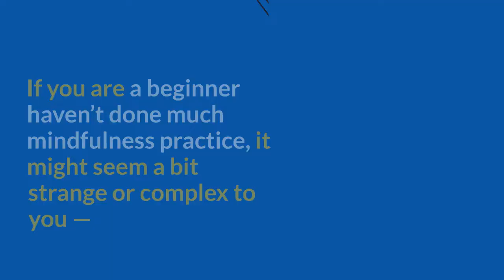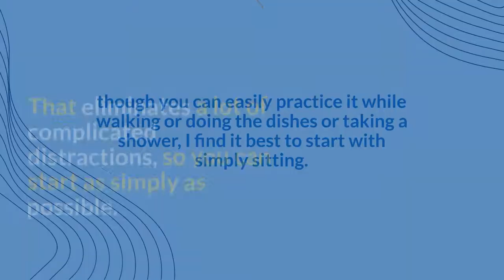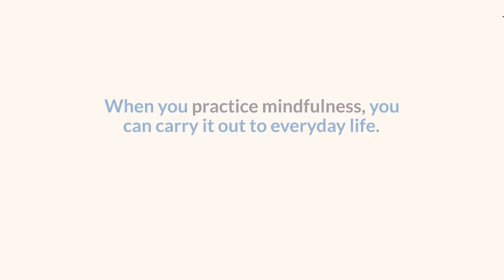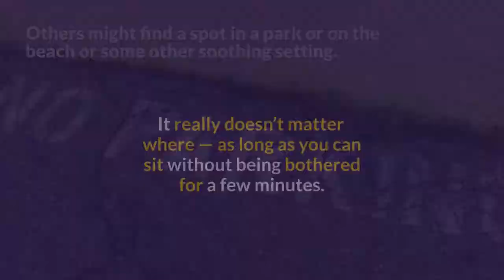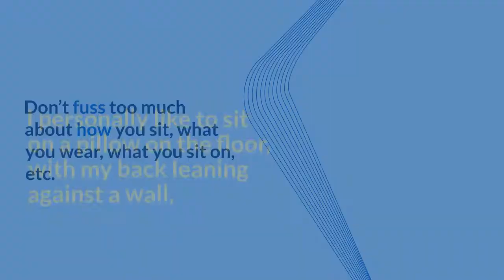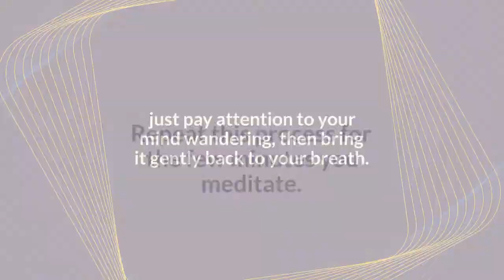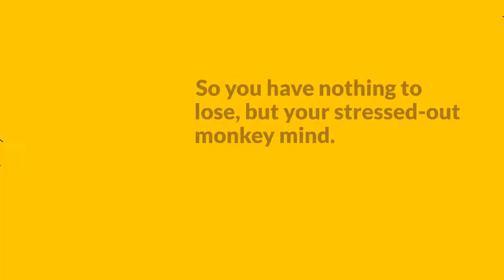How to Start A Mindfulness Meditation Practice and an Introduction to My Mindfulness Monthly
Mindfulness for Beginners – How To Start

There are many styles and types of meditation.

There are also just as many ideas and misconceptions about meditation and what it is and what it isn’t.

If you are a beginner and haven’t done much mindfulness practice, it might seem a bit strange or complex to you — something you want to do but don’t know how to get started.

Is it difficult to do?

My mind constantly wanders.

How do you control your mind?

Does it take a lot of discipline?

(spoiler: you don’t) I don’t know if I can be disciplined enough.

Where and how do I do it?

Why should I do it?

Will it take hours?

Are there any short meditations I can do?

Is there woo-woo involved?

Let’s take a look at what mindfulness meditation is, why it’s a good thing, how to get started, and other beginner questions.

The goal of this video isn’t to tell you everything possible about meditation or to give you an authoritative definition of meditation and how it’s done… I just want to address some of the most common beginner questions and help you get started.

What is mindfulness meditation?

That’s actually a very complicated question, as the word could have lots of different meanings and it’s practiced in many different ways.

We’ll keep it simple, and pick one definition and type of practice (with the understanding that there are lots of other good answers): it’s practicing mindfulness.

Mindfulness meditation, as I teach it, is a sitting mindfulness practice — though you can easily practice it while walking or doing the dishes or taking a shower, I find it best to start with simply sitting.

That eliminates a lot of complicated distractions, so you can start as simply as possible.

Once you get good at sitting meditation, you should expand it to other things like walking and running and doing everyday activities.

When we do mindfulness breathing meditation, the form doesn’t matter very much.

So we sit, and we practice mindfulness.

That can take different forms: we can focus on our breathing, as it goes in or our (the most common form we’ll practice).

We might think of a motto to say (in our minds) as we breathe, such as Thich Nhat Hanh’s “Breathing in, I relax my body… breathing out, I smile.” But in the end, we’re practicing mindfulness.

Why practice mindfulness through meditation?

Actually, there are lots of great reasons.

Here are a few (read about research on meditation for more):

It relieves stress & anxiety and helps you to relax.

When you practice mindfulness, you can carry it out to everyday life.

Mindfulness helps you to savor life, change habits, live simply and slowly, be present in everything you do.

It has been shown to have mental benefits, such as improved focus, happiness, memory, self-control, academic performance and more.

Some research on meditation has indicated that it may have other health benefits, including improved metabolism, heart rate, respiration, blood pressure, and more.

Actually, some of the best benefits of meditation are hard to define — you begin to understand yourself better, for example, and form a self-awareness level you’ve never had before.

Most simply, sitting for just a few minutes of meditation is an oasis of calm and relaxation that we rarely find in our lives these days.

And that, in itself, is enough.

It’s a very simple practice, and I hope this will help you learn to focus more on forming the habit of mindfulness rather than on trying to get it perfect or needing any particular gear.

If you would like a little more help in getting started - Check out My Mindfulness Monthly

It is a monthly program where I personally guide you in your mindfulness practice online live monthly along with weekly audio and video supplements, and a private community for like-minded practitioners, for less than the price of one handcrafted coffee each month.

So you have nothing to lose, but your stressed-out monkey mind.

Make sure to check out the Master's Mind level as well if you feel you want to go even deeper in your mindfulness practice!